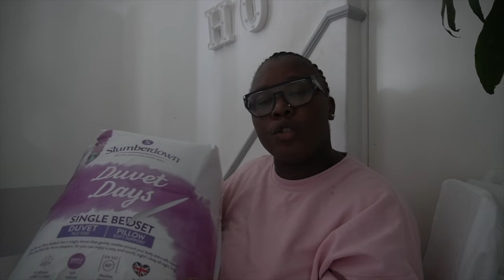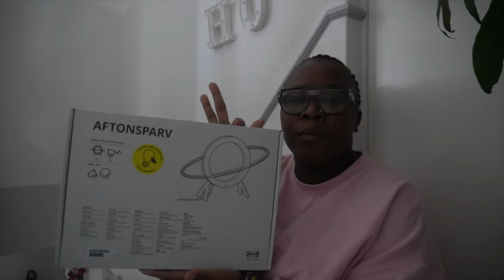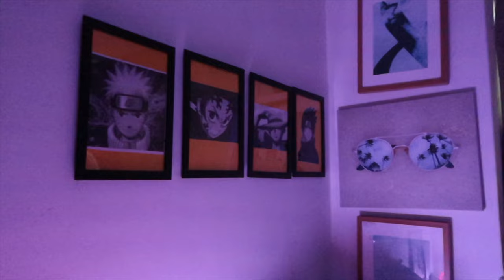VLOGMAS 2023 I TRANSFORM MY BOYS ROOM FOR CHRISTMAS. Bedroom makeover in a week